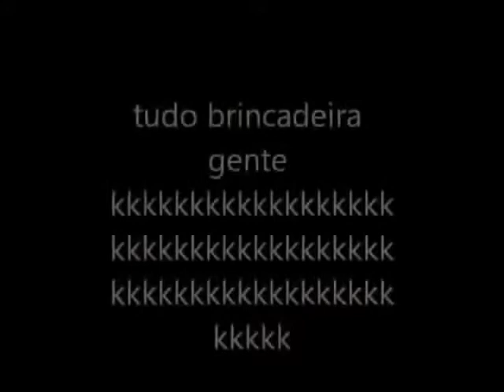Recadinho pro Bonde das Maravilhas - Nego Do Borel